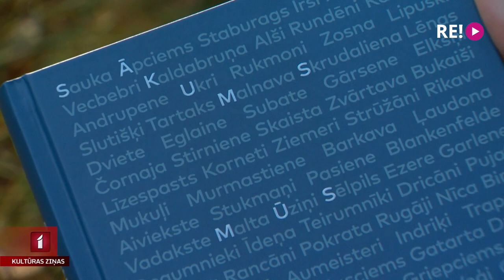Kārļa Kazāka atmiņas par muzikālo velobraucienu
Tas ir stāsts par cilvēkiem, ceļu un Latvijas vietām. Tā par savu grāmatu “Sākums mūs atrod pats” saka mūziķis Kārlis Kazāks. Viņa debijas grāmatā ir apkopotas atmiņas par vasarām, kuru laikā mūziķis uz velosipēda kopā ar domubiedriem apceļoja Latviju, nobraucot vairāk nekā piectūkstoš kilometru un sniedzot ap 80 koncertu. Par atmiņām un šodienu Līgas Gaigalas saruna ar Kārli Kazāku.